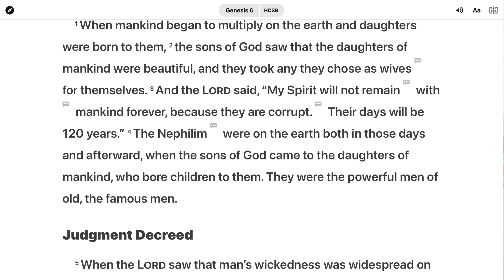Did fallen angels have sex with women part 2.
Did fallen angels have sex with women part 2. Many believe Gen 6 talks about fallen angels marrying women and producing children, angering God to punish them early, but this chapter is the lead up for God judging the world for their gross wickedness